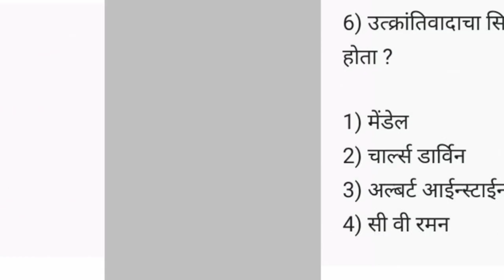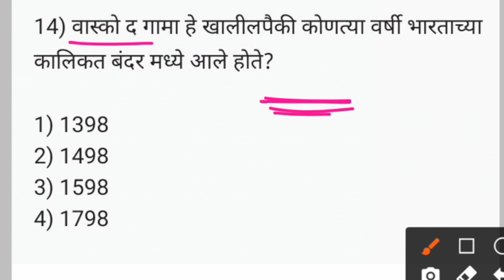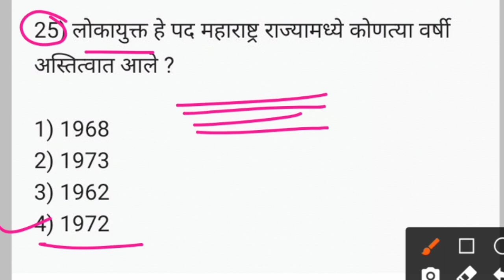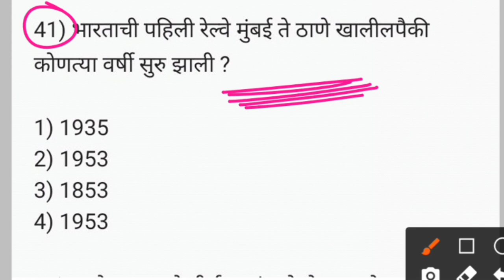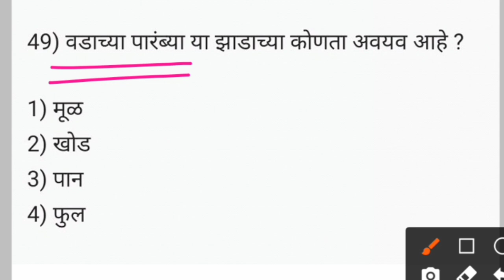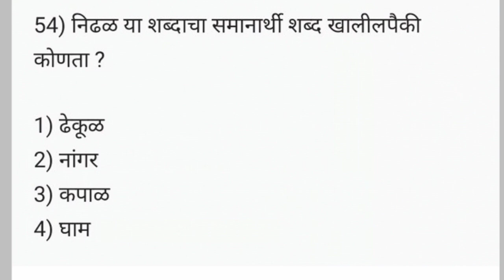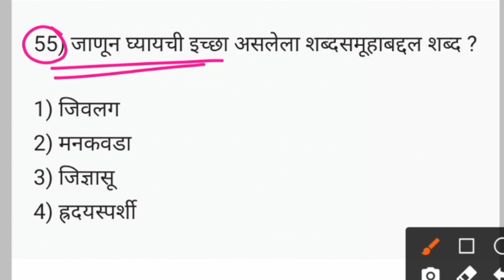| Police Bharti Maharashtra 2022 | Talathi Bharti Maharashtra 2021 | Imp gk police Bharti 2022 |